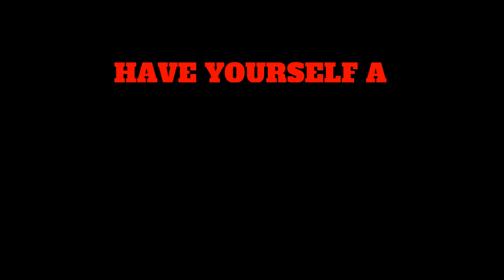Music Time Presents: "Bandwidth Us" Digital Winter Concert MMXX v2.0 (Holiday Special)